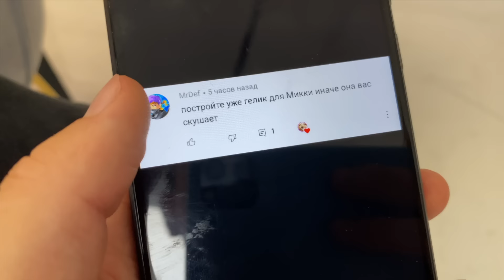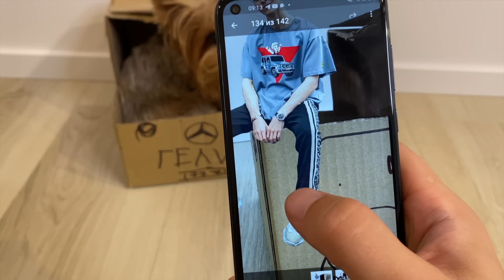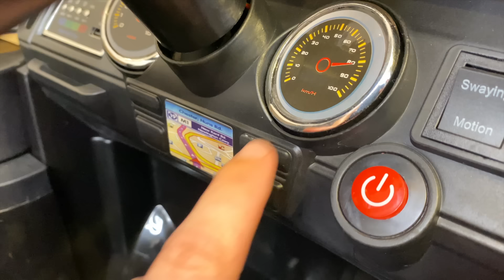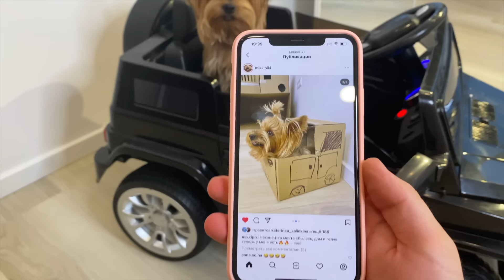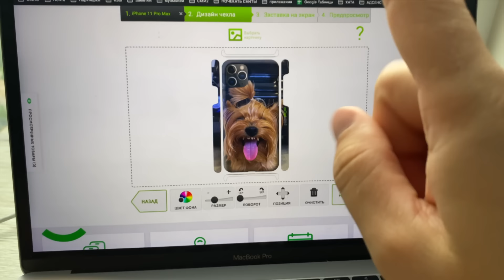КОРОЧЕ ГОВОРЯ, построил ГЕЛИК для ЗЛОГО ПСА !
Короче говоря, я построил гелик для ЗЛОГО ПСА, вы все меня долго просили и я наконец то порадовал Микки пики, новым геликом!

Или пиши в поиске Гугл плей -  Mikkipiki Home Design